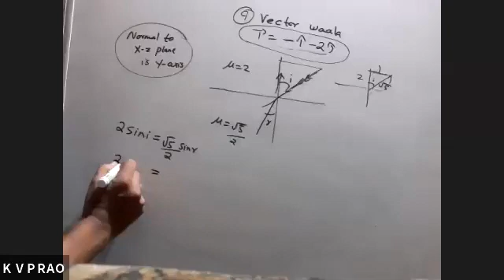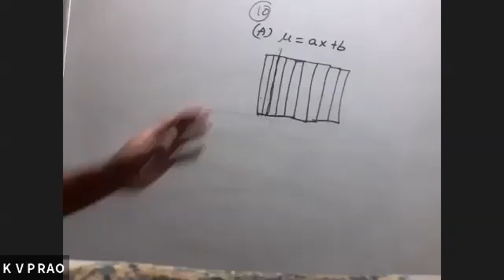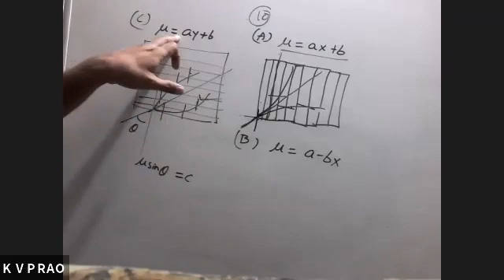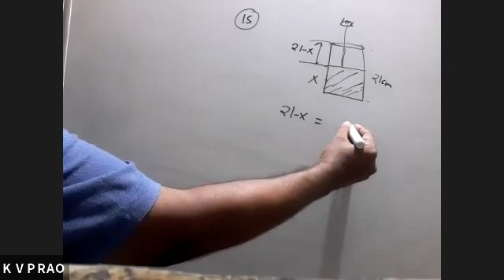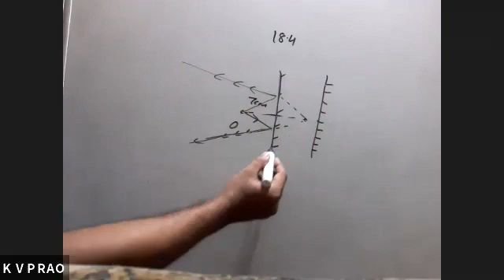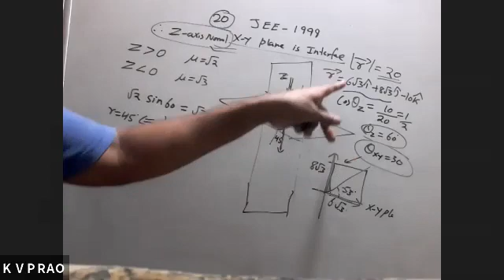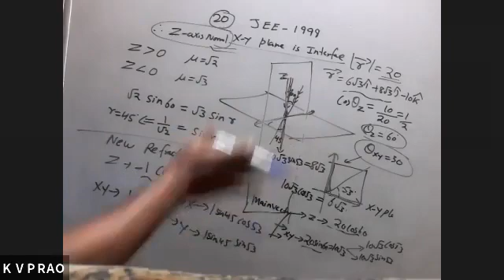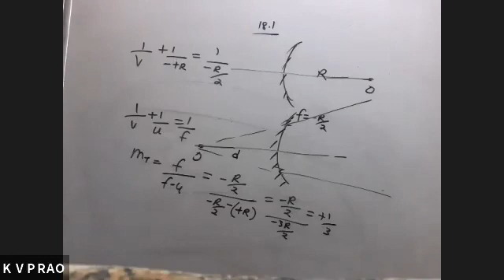Ray optics doubts lec kvp sir 11th dec 2020 part 2